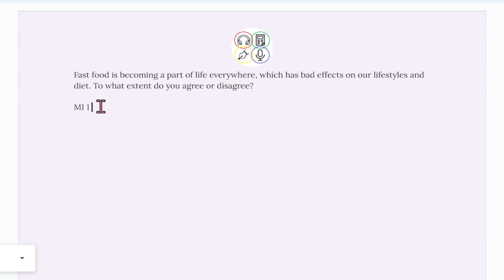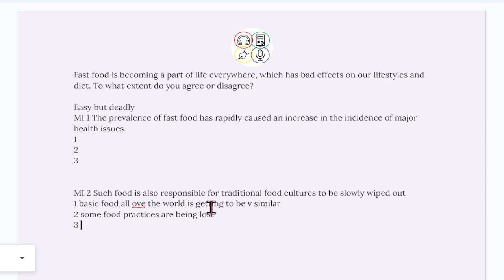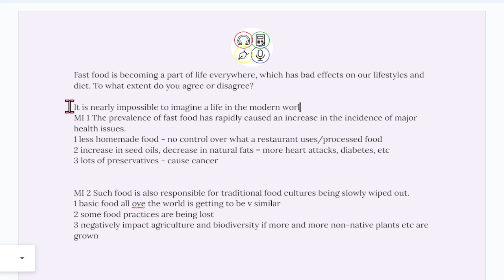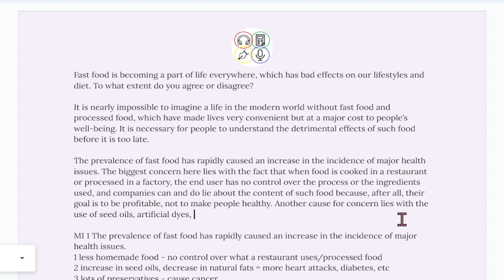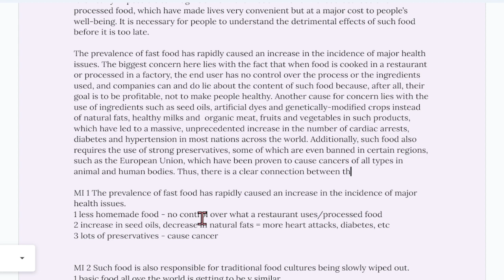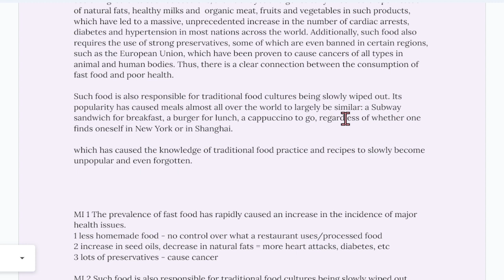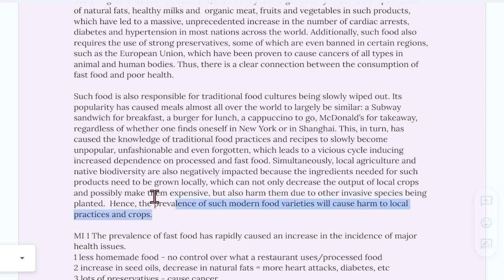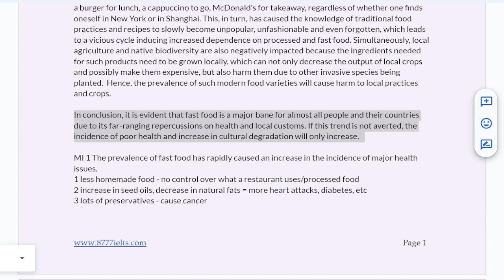September 2023 Band 9 IELTS Opinion Essay - Fast food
For just ₹89 a month, you can get Vocab Booster versions of a new essay like this one each week. You get vocabulary exercises, explanations for the words I used, and grammar references for the kind of grammar I use in these essays as well.

✏️ Get access to my FREE Writing Masterclass (seats limited!)

Question for 16 September 2023: Fast food is becoming a part of life everywhere. Which has bas effects on our lifestyles and diet. To what do you agree or disagree?

Prefer podcasts on Google or Spotify? I've got you covered!